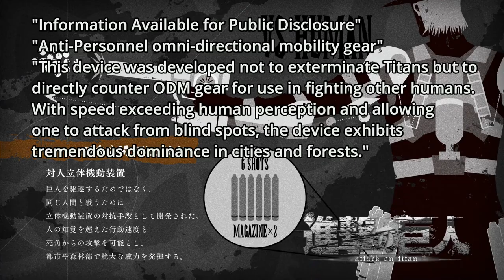EMBRACE THE NEW YOU | Attack on Titan 3x02 Reaction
You watching is enough. However, any help is very much appreciated.

Thank you to my mods Flynn and Tyler checking the comments for spoilers!

Thank you to my Patrons: Robert, Martin, Jason, Ingo, Noel, Mathieu, Dan, Dustin, James, jkerCrusher, Kizzamity, Krul, Mango24, Mathies, Mikey, Robert S., Tim, Tomasz.

Background music and outro song: Deux – Dyalla

00:00 - Intro
01:08 - Reaction
14:55 - Outro